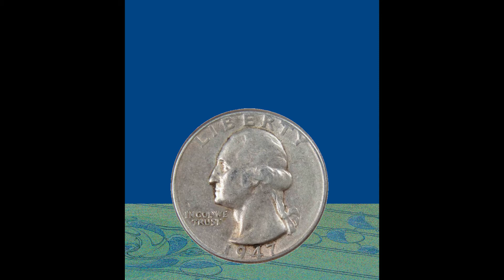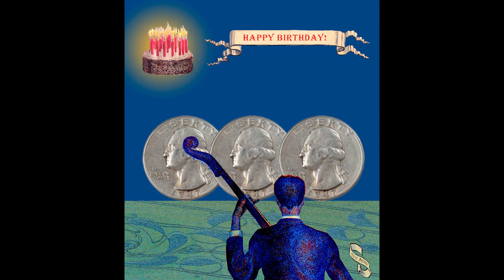Happy Birthday Warren